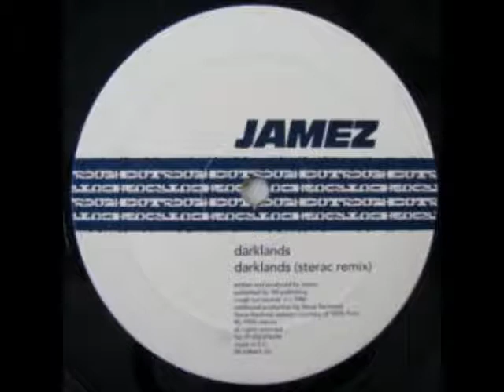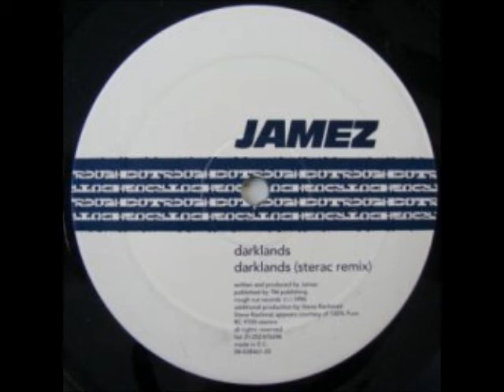Jamez - Darklands (Dobre's One Take Remix)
Classic Rough Cut release from 1997. Here remixed by Dobre